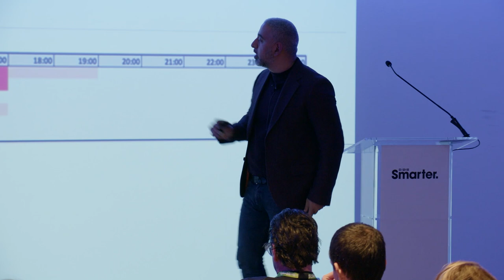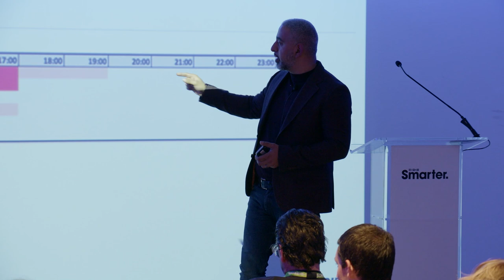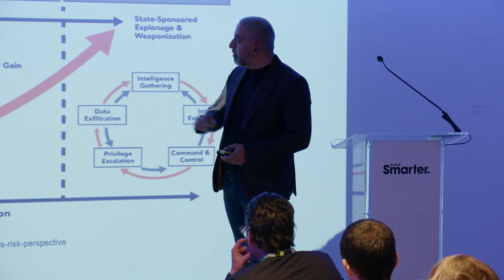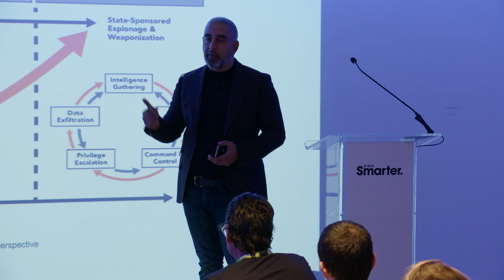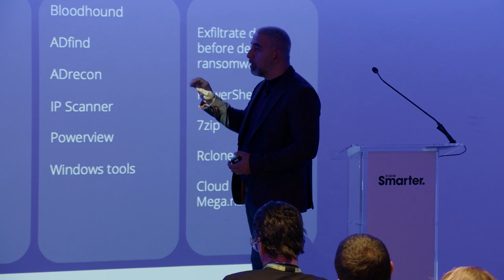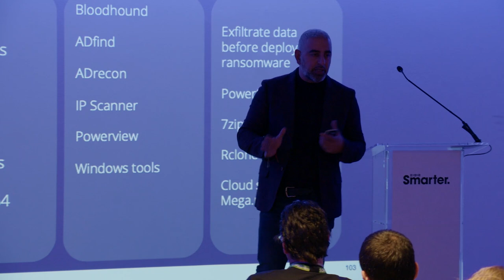It's not just the big four: APT threats from around the world with Raj Samani | WIRED Smarter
Raj Samani is the Senior Vice President and Chief Scientist at Rapid7. Raj is a computer security expert responsible for extending the scope and reach of Rapid7’s research initiatives.

In this session he will be discussing the challenges around attributing cyberattacks to cybercrime groups or individual countries.

'The reality we have to deal with today, cyber security is not challenging we know what's malicious and what's not malicious but when they're using your own tools against you the challenge now becomes how do you determine whether that VNC connection in your network was malicious or not'